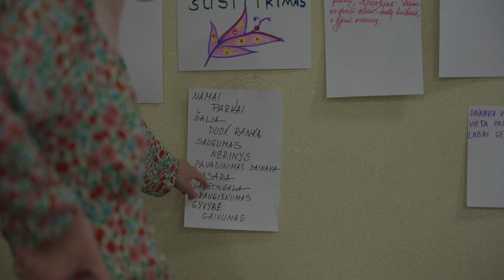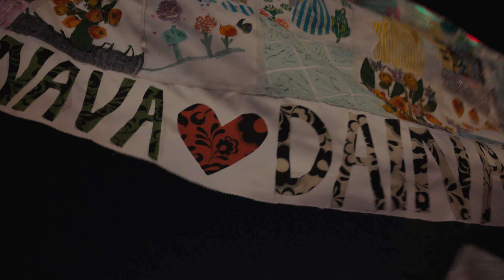LET'S PLAY FLUXUS with Ugnė Makselytė and Felicia Hansen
Let’s Play Fluxus!
Magic Carpets have landed in Kaunas once again. ☝🏼

Behind the scenes of residencies by Ugnė Makselytė (Lithuania) and Felicia Hansen (Denmark/Sweden), preparing for the FLUXUS Festival alongside the communities that welcomed, joined, and inspired them.

💬 The most exciting part of this whole process is being able to get in touch with people that probably I wouldn't meet. - Ugnė Makselytė

💬 It was very different,  it was very much of mix of people there, which was so interesting. - Felicia Hansen

It’s remarkable how we began as strangers but ended up celebrating unity at the festival, dressed in costumes we crafted together, which turned into works of art. 🪄

Thank you to all who participated and engaged!

🎥 Marius Paplauskas